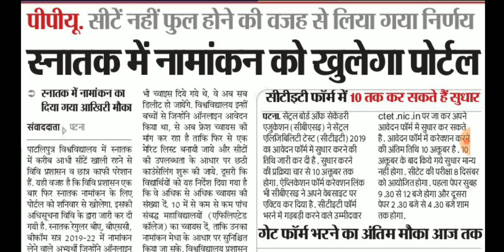Patliputra University part 1 admission 2019 के लिये फिर से मौका ASR SSC GURU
Patliputra University , Patliputra University news , Patliputra University part 1 admission 2019 , Patliputra University merit list 2019 , Ppu part 1 admission 2019 , Ppu part 1 admission 2019 merit list , ASR SSC GURU , Patliputra University ASR news ,